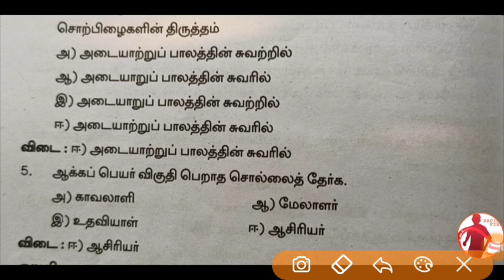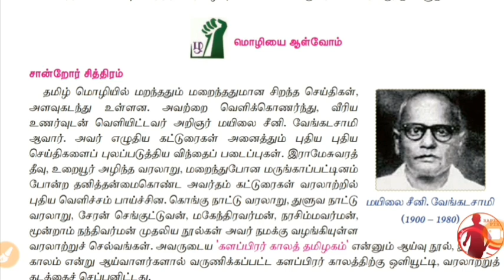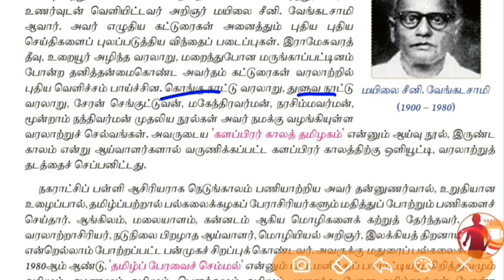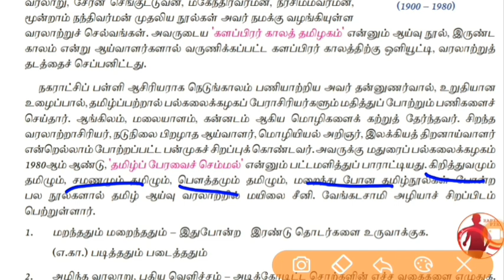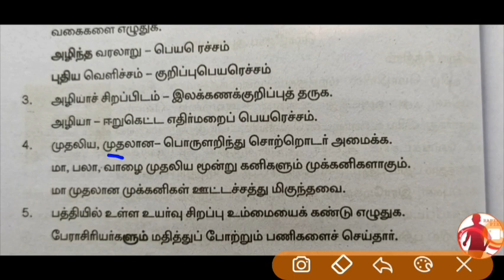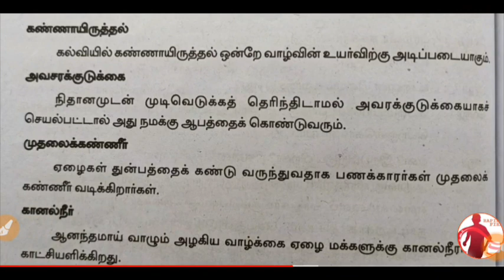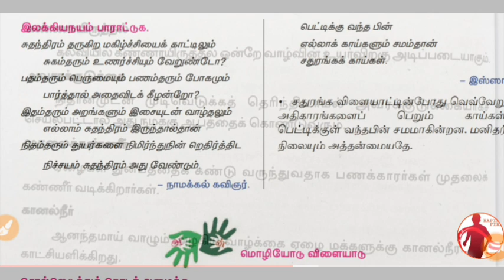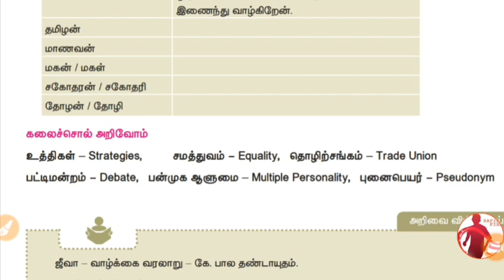TNPSC Tamil - 11th - Unit 7 - ஆக்கப்பெயர்கள்